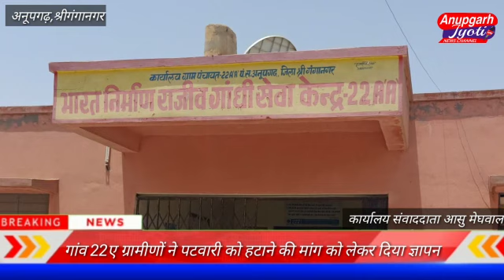अनूपगढ़ के गांव 22ए ग्रामीणों ने पटवारी को हटाने की मांग को लेकर दिया ज्ञापन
श्रीगंगानगर जिले के अनूपगढ़ की ग्राम पंचायत 22ए  के पटवारी को हटाने की मांग को लेकर ग्रामीणों ने एसडीएम वह तहसीलदार को मांग पत्र दिया सरपंच दिनेश शर्मा के नेतृत्व में पंचायत वासियों द्वारा दिए गए मांग पत्र में लिखा कि ग्राम पंचायत 22ए में हल्का पटवारी चंद्र सिंह से सभी पंचायत वासी परेशान है ग्रामीणों को अपने निजी कार्य के लिए पटवारी के आवास और तहसील में चक्कर लगाने पड़ते हैं पटवारी के नहीं मिलने से परेशानियों का सामना करना पड़ रहा है सरपंच ने बताया कि कोविड-19 की महामारी में ग्राम पंचायत मुख्यालय पर स्थापित कंट्रोल रूम में बी पटवारी द्वारा कोई सहयोग नहीं किया जा रहा है ग्रामीणों ने पटवारी का स्थानांतरण करने की मांग की है